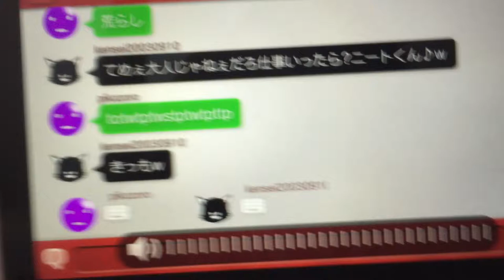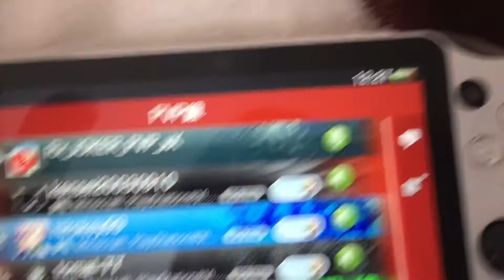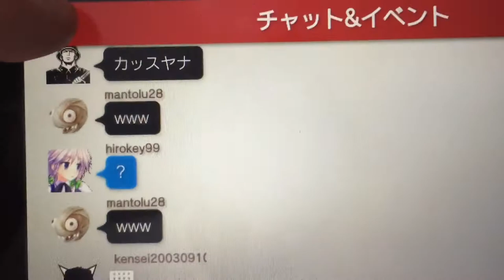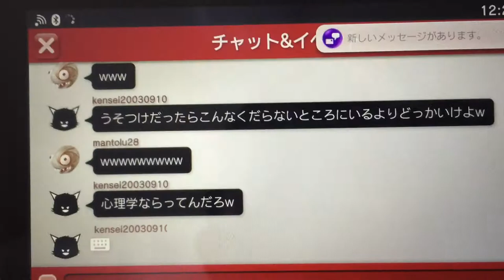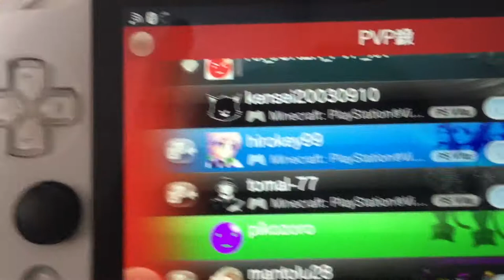いきなり喧嘩売られた